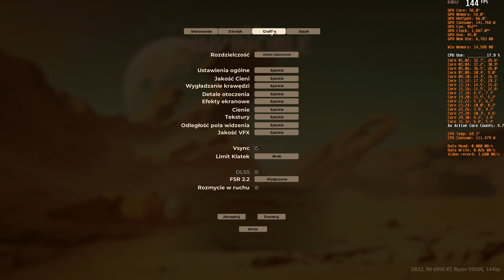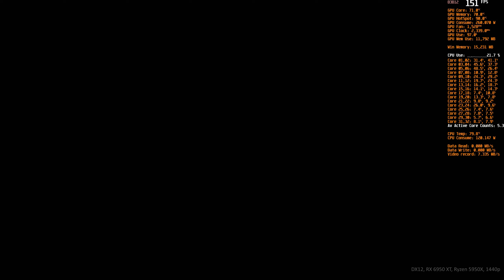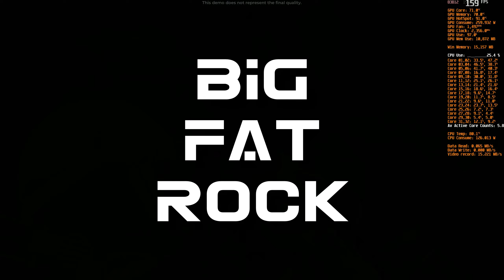The Invincible - demo | benchmark, gameplay on RX 6950 XT, Ryzen 5950X, 1440p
settings: 01:02
gameplay: 01:56

AMD drivers: 23.4.3
Windows 11 Pro:  22H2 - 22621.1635
resolution: 2560 x 1440, 144Hz
RIS: on - 60%

hardware details:
32 GB RAM 3600MHz - 16/19/19/39/58/1T - Wilk Elektronik